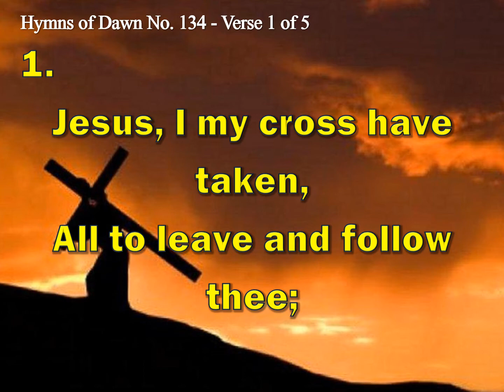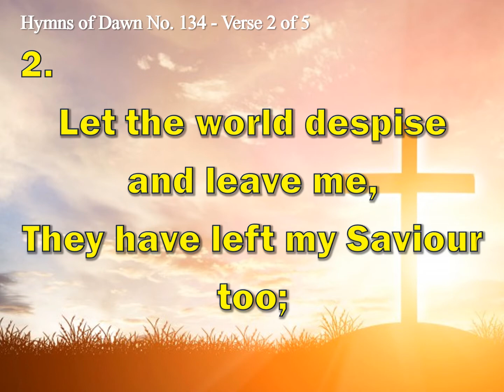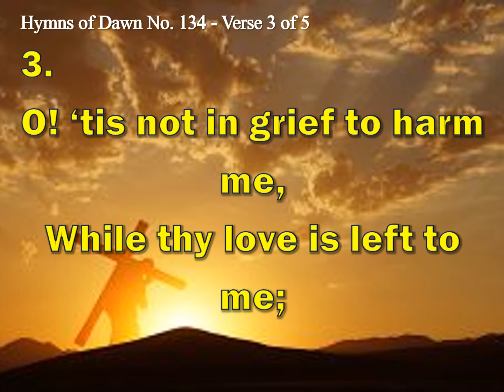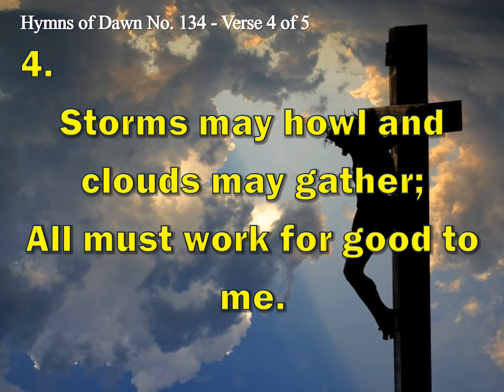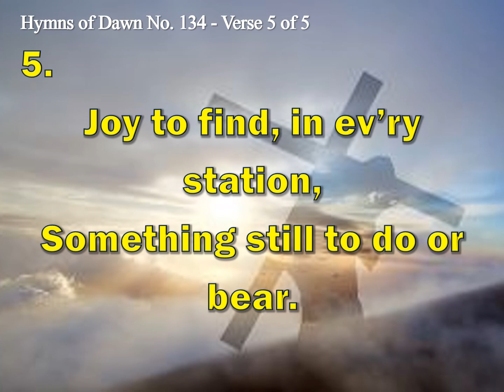I MY CROSS HAVE TAKEN - Hymns of Dawn No. 134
Jesus, I my cross have taken,
All to leave and follow thee;
Weak and poor, despised, forsaken,
Thou from hence my all shalt be.
Perish ev'ry fond ambition,
All I've sought, or hoped, or known,
Yet, how rich is my condition!
God and Christ are still my own.

Let the world despise and leave me,
They have left my Saviour too;
Former friends are wont to leave me,
Thou art faithful, thou art true.
And while thou shalt smile upon me,
God of wisdom, love and might,
Foes may hate, and friends may scorn me,
Show thy face and all is bright.

Man may trouble and distress me,
This but drives me nearer thee;
Life with trials hard may press me,
Soon my rest will sweeter be.
O! 'tis not in grief to harm me
While thy love is left to me;
O! 'twere not in joy to charm me,
Were that joy unmixed with thee.

Go, then, earthly name and treasure;
Come, reproach, and scorn and pain;
In thy service pain is pleasure,
With thy favor loss is gain.
I have called thee, Abba, Father;
I have set my heart on thee;
Storms may howl and clouds may gather;
All must work for good to me.

Soul, then know thy full salvation;
Rise o'er sin, and fear, and care;
Joy to find, in ev'ry station,
Something still to do or bear.
Think what spirit dwells within thee;
Think what Father's smiles are thine;
Think how Jesus died to save thee;
Child of heav'n, canst thou repine?